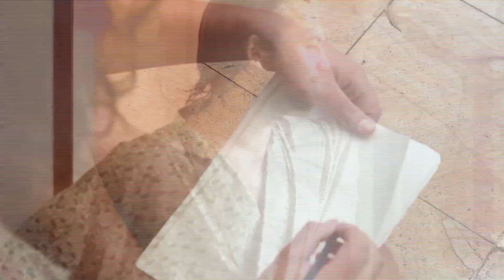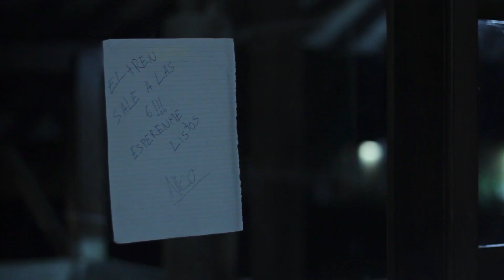Cammon Indonesia - Episode 2. Run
The Cammon land in Indonesia with one objective: Bali.
But instead of taking a direct tickets to the destination, the boys follow Nico’s master plan: Getting to Surabaya and the next day take the train to Bali. Will they succeed?